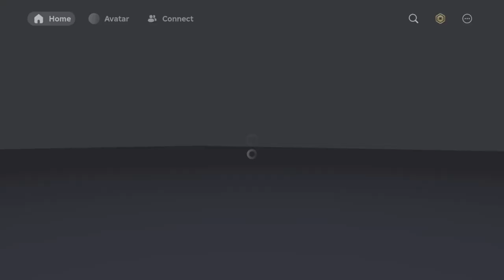The 2X Video